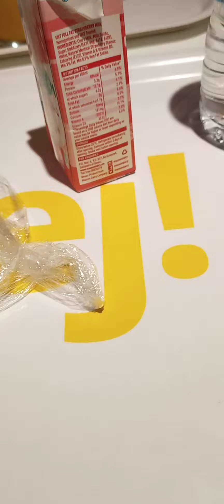having Lunch with sister's in Deen Akea muslim community group! sa bansang Oman muscat sistershood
Having Lunch with sistershood muslim community sa bansang Oman muscat friendship goals